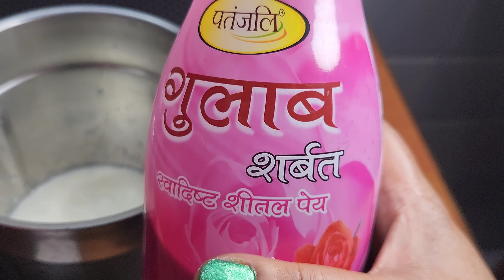Gond Katira | गोंद कतीरा से बनी टेस्टी रेसिपी जो गर्मियों की सभी परेशानियों का हेल्दी सॉल्यूशन है